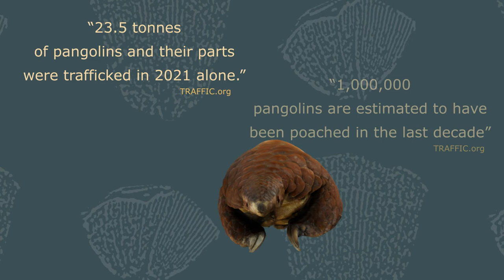The Pangolin - animation by MSc Medical Art student Melissa Bititci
This animation features a mounted specimen of a Pangolin from the D'Arcy Thompson Zoology Museum and was created by Melissa Bititci, a student on the MSc Medical Art course at Duncan of Jordanstone College of Art & Design, University of Dundee. It uses a 3D scan of the specimen, created by Melissa using photogrammetry.